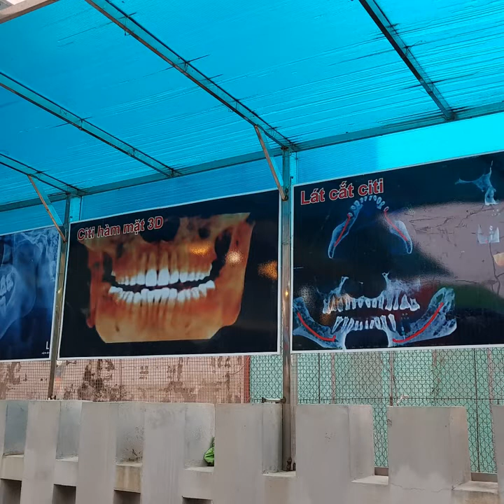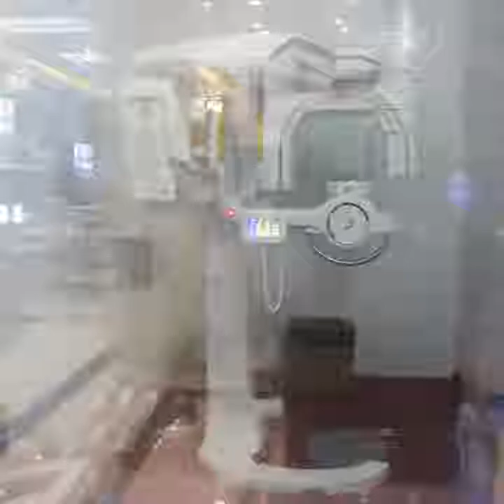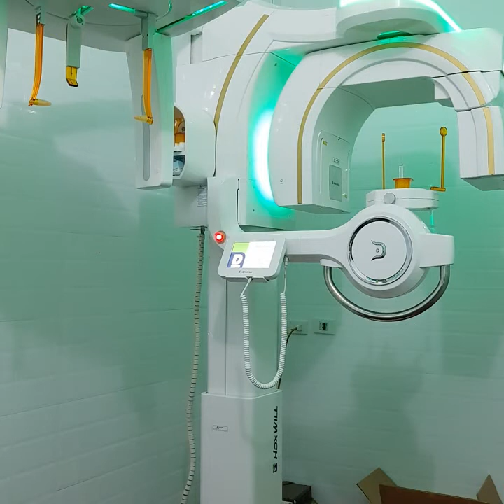NHA KHOA ĐỨC TUYẾN.